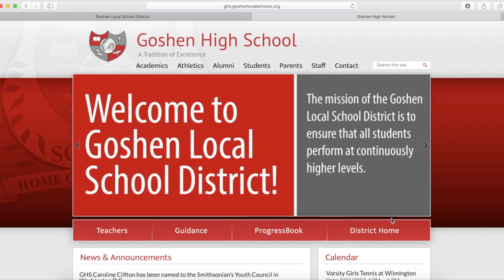October Newsletter 2017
Principal Nick Inabnitt bringing you the important events of October including GHS Student Spotlight, Caroline Clifton.